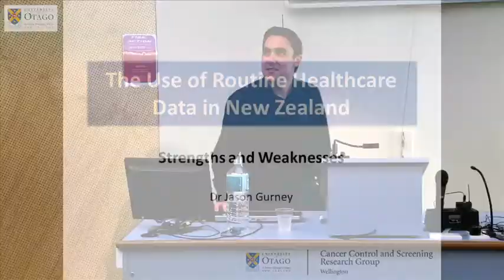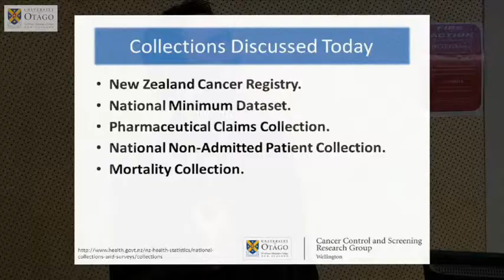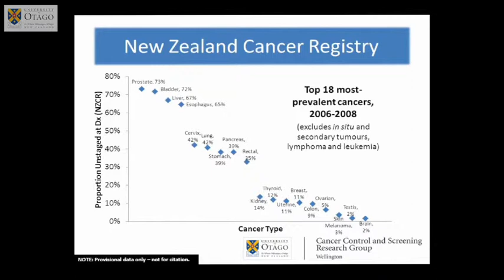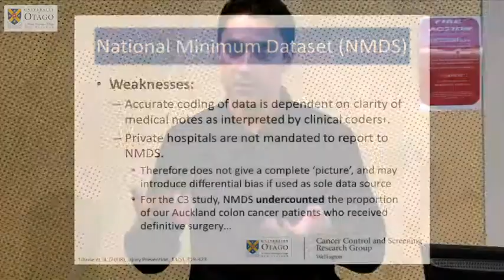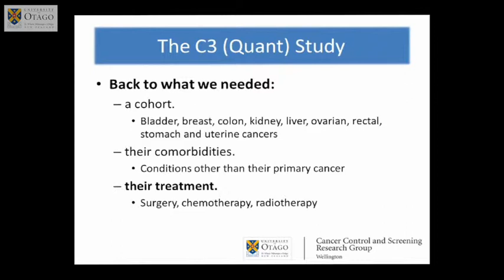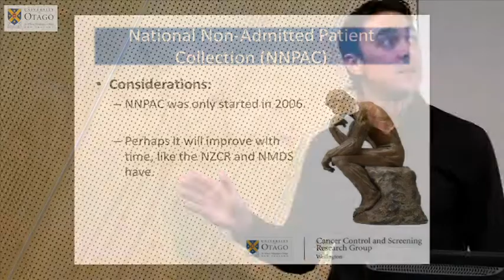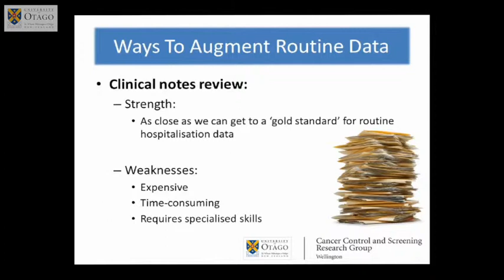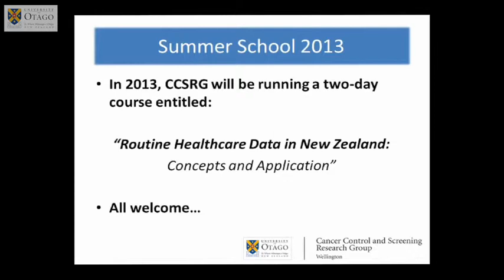Jason Gurney - The use of routine healthcare data in New Zealand: strengths and weaknesses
Routinely-collected hospitalisation data are commonly employed in epidemiological research.  This seminar will overview the most common routine health datasets which exist in New Zealand, discuss the strengths and weaknesses of this data in the context of epidemiology, present some possible data sources to augment the routine datasets and look to the horizon and discuss the future of these datasets.

Dr Jason Gurney is a Research Fellow in the Cancer Control and Screening Research Group, Department of Public Health, University of Otago, Wellington.  Jason is currently working on Dr Diana Sarfati's C3 (Quantitative) study, which is investigating the effect of comorbidity on cancer care and survival inequalities between Maori and non-Maori.